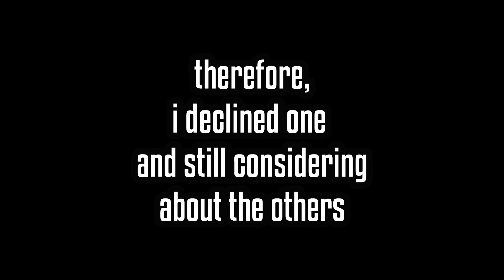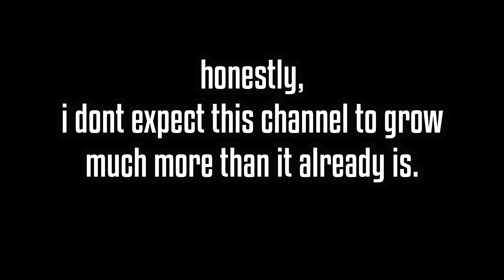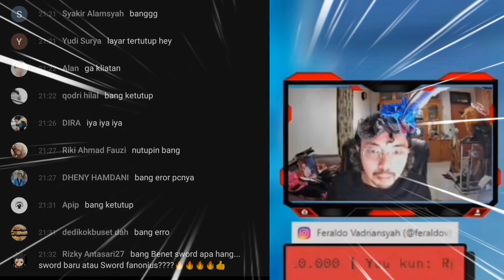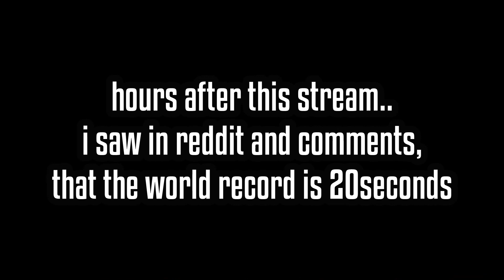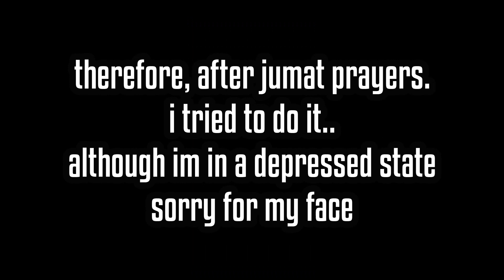Tenha Noticed Us! Frostborn WL 8 in 18 Seconds!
jual BP @140k jual welkin @64k minimal beli 2 128k
jual diskonan GPC 8080 primogems @1.25juta

00:00 Loli Intro
06:03 - 24 seconds
06:47 - 23 seconds
07:21 - 21 seconds
08:07 - 18 seconds

It was hard, but i tried for hours and succeeded.. Tenha noticed us, though this video editing took hours and hours and we might be late on uploading,
but some said this was the World Record.

jual diskonan GPC 8080 primogems @1.25jut
jual genshin 3000+ bonus dan 6000 + bonus (8000an) primogem (635rb rupiah dan 1,25 )
Battlepass: 140ribu rupiah, Gnostic Hymn: 270 ribu rupiah
Albedo, is unwanted by almost everyone.. feels a lot like myself.
therefore, ill make him the strongest, even more than my venti.
Albedo bener bener ga diinginkan orang-orang, tapi saya bakal merubahnya, dan membuat dia salah satu karakter terbaik saya.

akang iqbal bae bgt nih mau gabung main ama kita kita xD

have you watched my 1 Million + 153k Mona?
►SUPPORT saweria:
[LIVE] sumpah edelyn cantik bgt ga ada obat
it took me so much calculations...

TOP UP GENSHIN IMPACT
   6k Primo + bonus = 1,25 jt Rp)
   battlepass: 140k Rp
   gnostic hymn: 270k Rp

 genshin albedo genshin event genshin speedrun genshin tier list genshin gacha frostborn miracle challenge